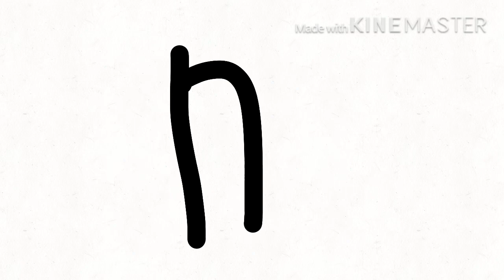Tvo kids alphabet transformation